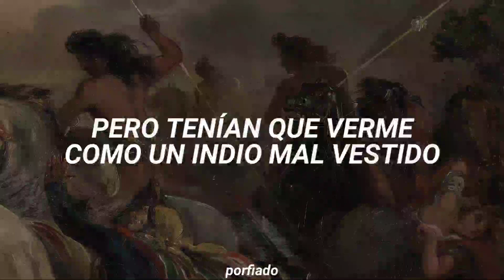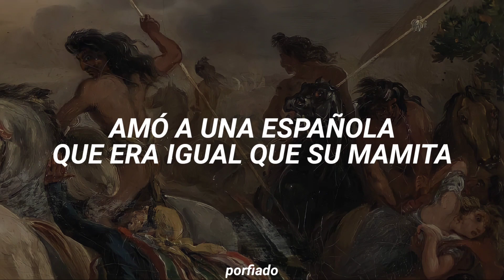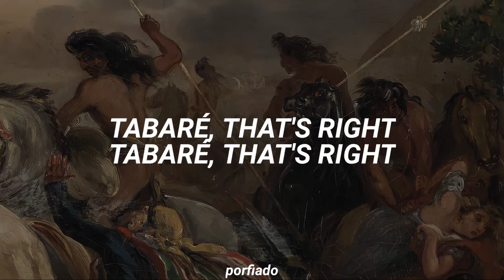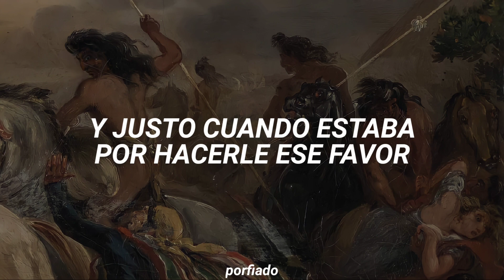El Cuarteto de Nos - Tabaré, That's Right (Letra)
Canción: Tabaré, That's Right
Artista: El Cuarteto de Nos
Álbum: Canciones del Corazón - 1991

Letra:

Tabaré
Ya no se escucha su canto

Buenas noches tengan todos en este seminario
Soy una persona de buen gusto literario
Hoy disertaré sobre un libro en especial
Que leí cuando era chico y me lo hicieron recitar

Ustedes pensarán que soy un resentido
Pero tenían que verme como un indio mal vestido
Con lentes de contacto celestes y con plumas
Con una bombachita y gritando aú aú a

Tabaré, ye, ye, ye
El indio trolo ataca otra vez
Si vos sos indio yo soy Gardel

Tabaré sufrió de Edipo y tuvo un problemita
Amó a una española que era igual que su mamita
Aparte era tarado pues la mina lo trillaba
Se le tiraba arriba y Tabaré se le escapaba

Fue el precursor del racismo nacional
Con los de su misma raza estaba todo mal
Para el mucho mejor cuanto más blanca la piel
Un poster dibujó de Blancanieves sin sutién

Tabaré, that's right
Tabaré, that's right

La gallega era virgen y se había calentado
Tabaré la respetaba pues él era bautizado
Pero un buen día los indios atacaron
El fuerte por venganza y a Blanca secuestraron

El cacique Yamandú, un charrúa más real
Se deja de pavadas y se la intenta clavar
Y justo cuando estaba por hacerle ese favor
Aparece Tabaré para matar al violador

Tabaré, está bien
Tabaré, está muy bien

A Tabaré lo encontraron con la tipa en una loma
Y lo asesinaron por ser un gil de goma
Se puede concluir de esta historia de idiotez
Que la garra charrúa tan solo un cuento es

Terminando yo diría, y que sin mucho empeño
Flor de teleteatro que se harían los porteños
Y la disertación ha llegado así a su fin
Que en paz descanse Zorrilla de San Martín

¡Menos mal!